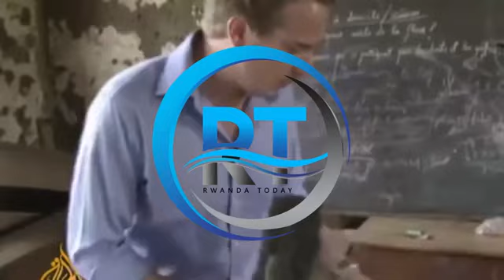AMABANGA WAHISHWE🚨UWABAYE MUGISIRIKARE CYINKOTANYI NIWE URI KUZENGEREZA DRC/MENYA GEN SULTAN MAKENGA